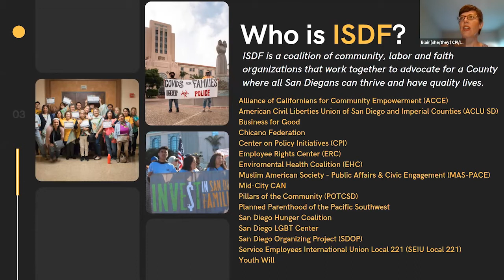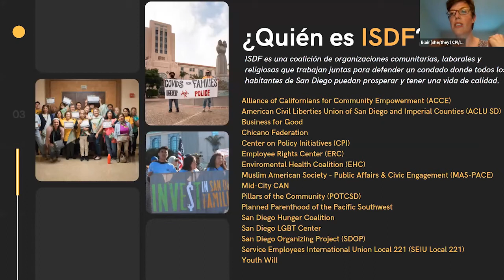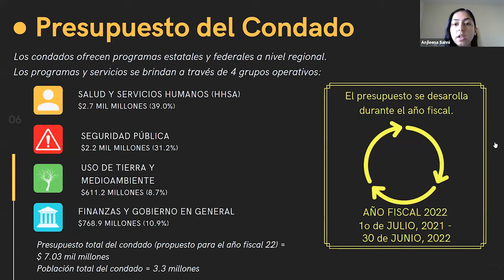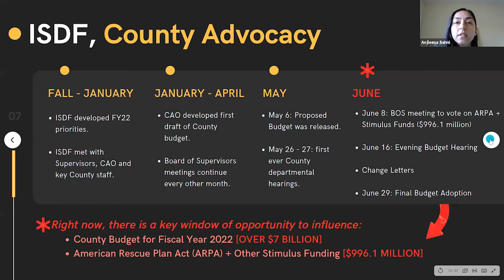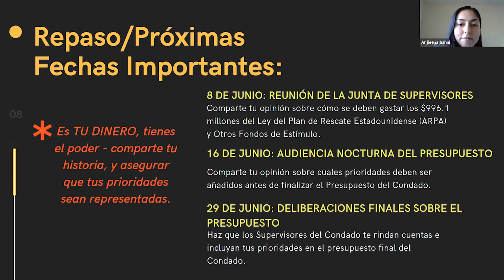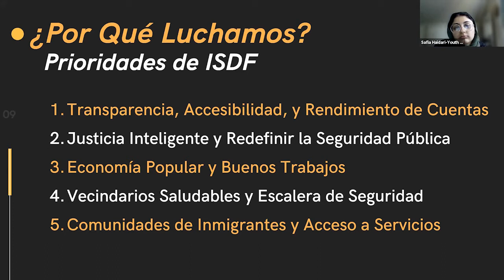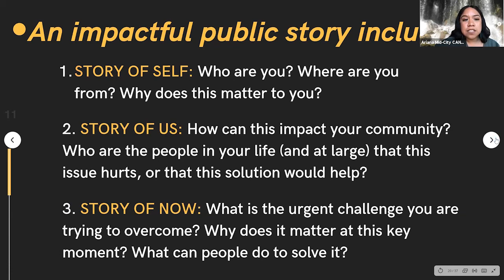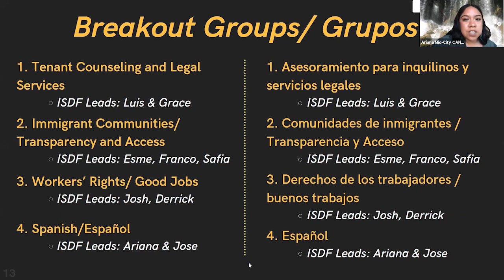Invest in San Diego Families- County Budget Action Training Part 2